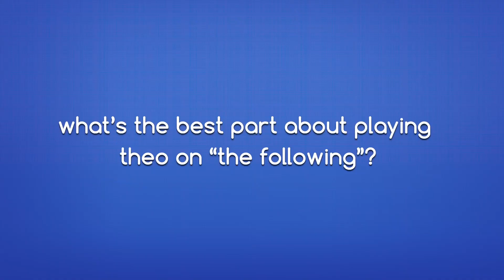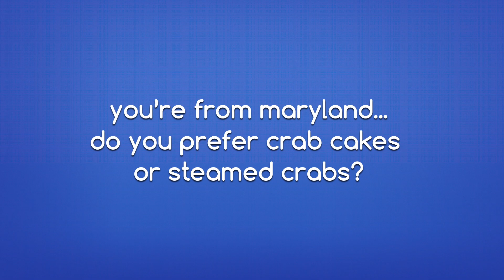Michael Ealy: Five Things You Didn't Know - Web Extra | The Meredith Vieira Show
Michael Ealy chats backstage about playing a bad guy on "The Following", his best on-screen kiss and what he loves about being a dad. Plus, he reveals an interesting allergy!